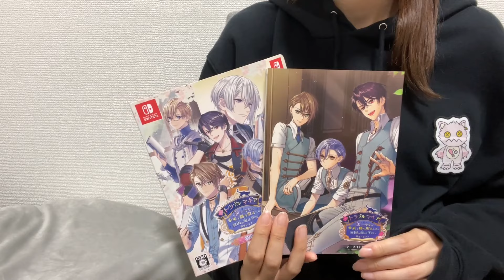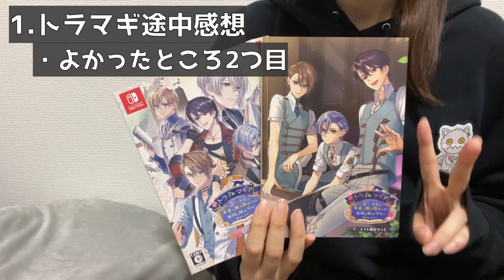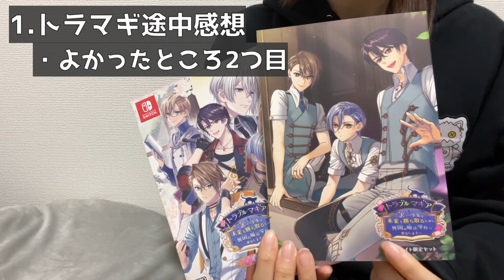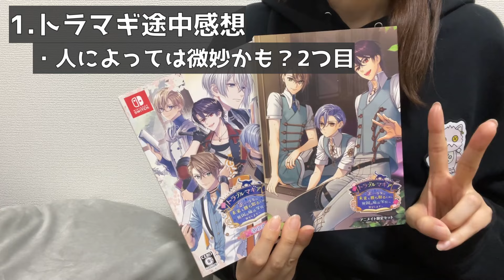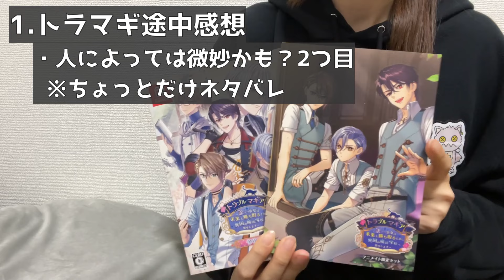乙女ゲーム雑談💛トラブルマギア(トラマギ)プレイ途中感想！ otomegame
乙女ゲームの雑談です！みなさまプレイ状況いかがでしょうか？
先日発売したばかりの乙女ゲーム、トラブルマギア(トラマギ)のプレイ途中感想(ネタバレ無し)を中心にお話します！

◆プレイ途中感想や雑談動画の再生リストはこちら！